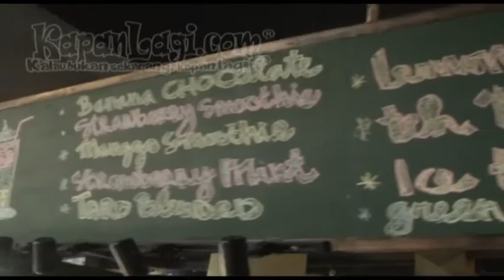Kuliner - Mie Mangkok Tebet #1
Video ini adalah liputan Kuliner on the street, yang dibawakan oleh host cantik Dina Sudirman. Yuk, simak di sini!